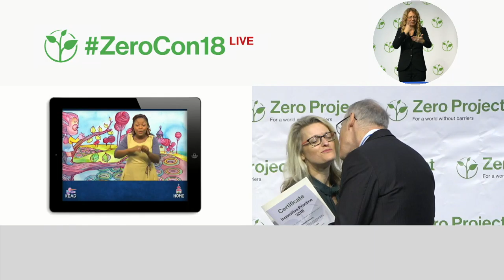Gallaudet University´s VL2 Storybook Creator: Bilingual storybooks in written and sign language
Welcome to the awardee video of Gallaudet University´s VL2 Storybook Creator, a winner of the 2018 Zero Project Award on Accessibility.

The VL2 Storybook Creator is an IT-platform and app developed in 2012 by Gallaudet University´s Science of Learning Center, in Washington, DC, USA. The VL2 Storybook Creator provides a bilingual reading experience in written and sign language, supporting the literacy development of deaf children. Using the VL2 Storybook Creator, anyone can create their own bilingual storybook. Since 2013,   it has been dowloaded approximately 50,000 times.

Speaker:
Melissa Malzkuhn, Gallaudet University, United States of America